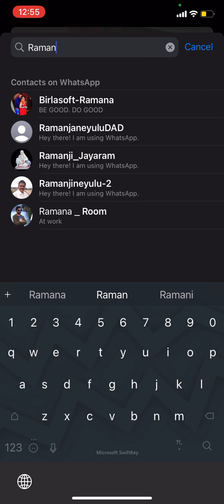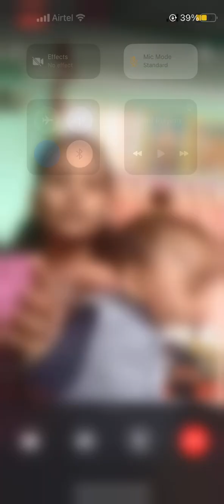Ricky Sankranti Special Dress